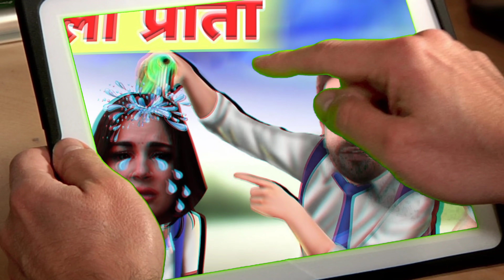काली प्रीता । Kundali Bhagya Serial Cast । Supriya Shukla । Shradha Arya । Sanjay Gagnani ।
Once upon a time in Mumbai city a girl named Preeta lived with her mother Sarla, Sarla used to work as a maid in people's house, which used to run their house, Preeta used to go to school, but Preeta Her face tone was quite dusky, which the people around used to call as a black girl, as well as in school she had to face a lot of negative comments from people about her black complexion, some people would associate her with coal, some people It is said that it will not be noticed by anyone, it is already black... , used to explain to Preeta only by saying that people are not identified by her color but by her goodness. and in the same way Preeta listens to people's words with one ear, and removes them from the other ear. ..but once when Preeta was going to school, on the way the school boy named Prithvi had done very bad to her seeing her black complexion. Prithvi was accompanied by his friend Karan, who told him this. Everything was forbidden, but Prithvi was not listening to anyone, and poor Preeta, bearing Prithvi's insolence, instead of going to school, goes to her house, and goes to her mother and starts crying whisperingly, On one side Preeta's tears, on the other side Sarla is silencing her, then suddenly Karan reaches there and silences Preeta and says that forgive me, my friend in front of me did a lot of bad to you, he should not have done this. , but believe me, now no one will do anything like this to you and no one will make fun of you about your color, Preeta's tears stop after Karan is very quiet and both spend some time with each other, and Both become close friends of each other, so the next day comes, the next day Preeta leaves to go to school, only then she meets Karan on the way and both start going to school together, Preeta comes to know as soon as she reaches school. That Karan is the smartest boy in the school, during this time Prithvi comes in front of Preeta and apologizes to Preeta while sitting on her knees. It feels like singing when Preeta tells Karan that what is all this Karan...! I don't understand why Prithvi is suddenly apologizing to me, only then Karan says that he made fun of you yesterday, didn't he, about your dark complexion, is only repenting of him, even if he does, he will have to suffer. Won't it..! That's why he is apologizing to you, now it is your choice whether you forgive him or not...! After saying all this, Karan holds Preeta's hand and says loudly in front of everyone that Preeta is my best friend and if after today anyone calls her as black or makes fun of her black color, then no one is worse than me. It will not happen... Preeta is very happy to hear Karan's words and finally from that day people used to stop teasing Preeta because of her dark complexion. !

 So friends, how did you like our story today, you must tell us by commenting in the comment box and also do not forget to subscribe to our channel to hear more such interesting stories!